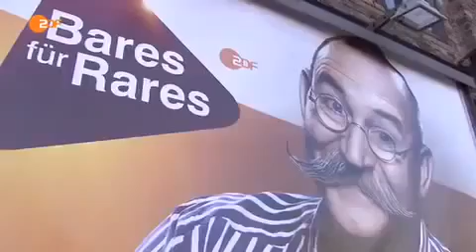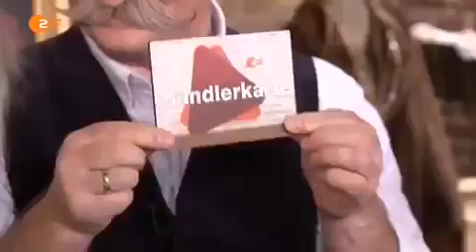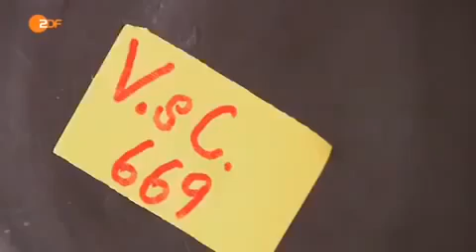72--Bares für Rares vom 11 Juli 2016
72--Bares für Rares vom 11 Juli 2016. bares für rares teuerstes stück 2017 bares für rares teuerstes 2017 bares für rares teuerstes 2017 bares für rares promi spezial 2017 bares für.

72--Bares für Rares vom 11 Juli 2016.

79--Bares für Rares vom 19 Juli 2016. 78--Bares für Rares vom 18 Juli 2016. Seht hier noch einmal den ersten Verdachtsfall auf Beutekunst in der Geschichte der Sendung in Form einer Bronzefig..

70--Bares für Rares vom 8 Juli 2016.